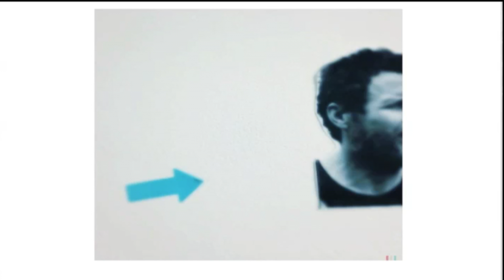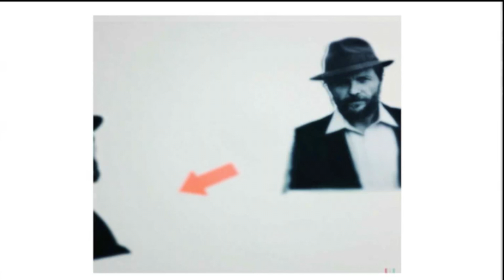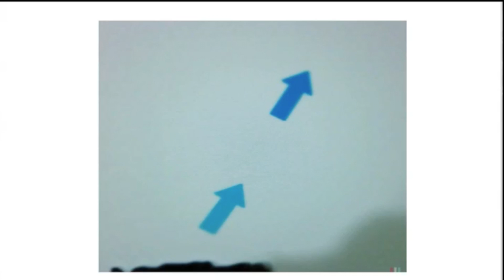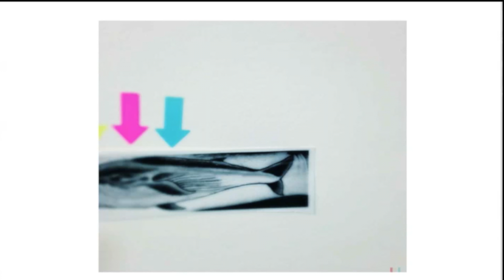Terra Degli Uomini - Lorenzo Jovanotti (photo sequence)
Photo sequence  | Terra Degli Uomini | Lorenzo Jovanotti | Backup Album